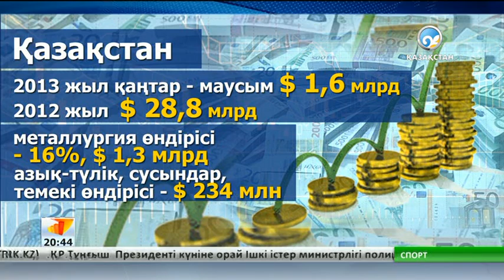Қазақстан үнді шекарасына дейін мұнай құбырын салуды қарастыруда